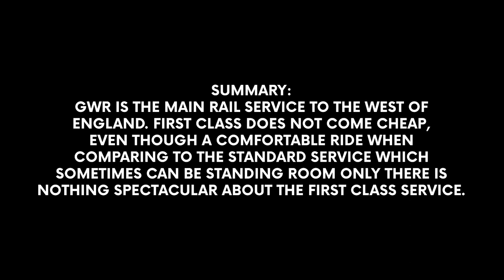Rail Trip Review - Great Western Railways First Class London to Bath, UK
Short rail trip review on Great Western Railways First Class from London Paddington to Bath Spa , UK.